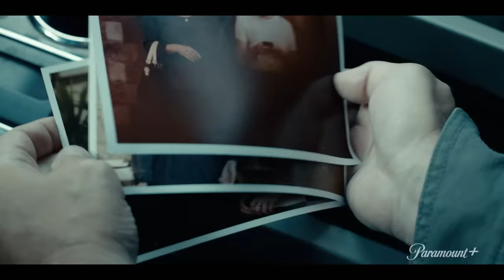Coyote | Official Trailer | Paramount+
After 32 years as a border patrol agent, Ben Clemens (Michael Chiklis) is forced to work for the very people he spent his career trying to keep out of America. Now exposed to life on the other side of the wall, Ben will start to question his black and white views of the world, challenging his ideology and his loyalties. Stream full episodes of Coyote exclusively on CBS All Access.

Get the CBS app for iPhone & iPad!
Get the CBS app for Android phone & tablet.

CBS All Access is becoming Paramount+ on March 4, 2021.

Paramount+ will include tens of thousands of episodes from CBS, BET, Comedy Central, MTV, Nickelodeon, Paramount Pictures, Smithsonian Channel, and more.

Don’t miss out on the Paramount+ Originals collection—including exclusive shows and movies you’ll only catch here—like Kamp Koral: SpongeBob’s Under Years and returning seasons of Why Women Kill, The Good Fight, and Star Trek: Picard.

Plus, you can count on Paramount+ for hundreds of movies, plus the latest in live sports and news with your local CBS station, CBSN, CBS Sports HQ, and ET Live.

There’s something for every mood and every family member on Paramount+.

and enjoy your favorite live sports, news, and hit shows. Then, stream even more hit series, movies, and originals when CBS All Access becomes Paramount+ on March 4, 2021.